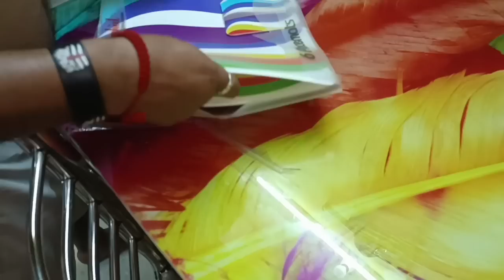ডোনা স্বপ্নের জিনিস পেয়ে খুব খুশি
Hi friends Ami keya Kmn acho Tomra sabai Dona r Swapno puron 😍
 Asakori tomader video ta valo lagbe